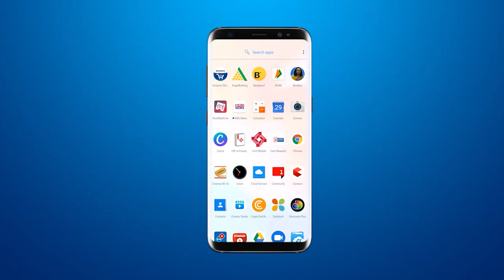नर्मदा में पत्नी की हत्या कर पति ने जलाया शव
Husband kills wife and burns her body in Narmada

BRG NEWS  App: